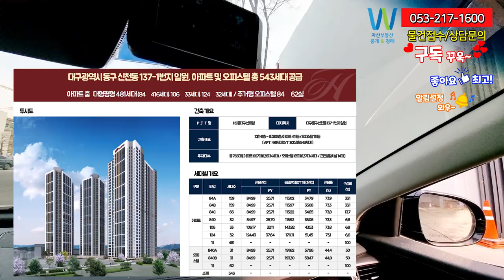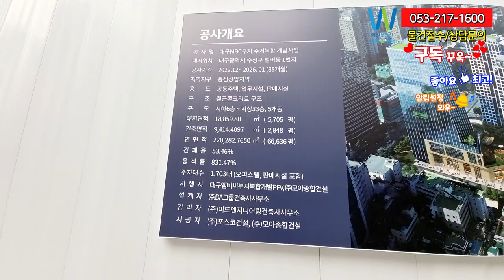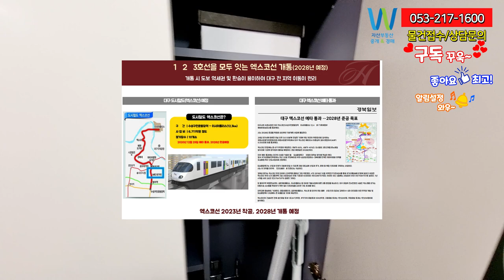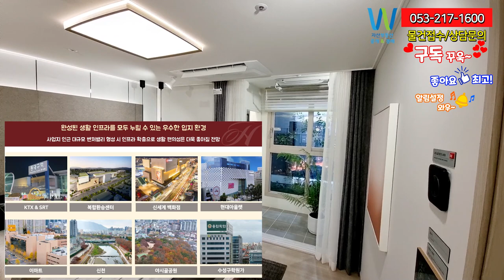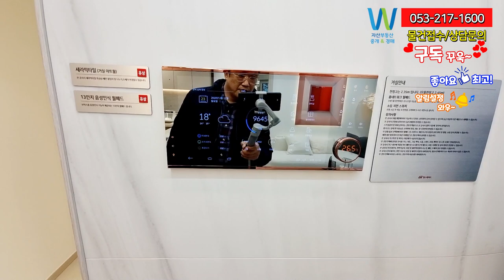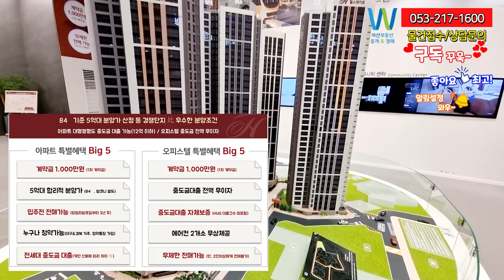MBC네거리 뉴센트럴 라이프 힐스테이트 동대구 센트럴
안녕하세요.
대구 자산부동산
중개경매 서소장입니다.
자재비 상승과 경기 침체 어쩌라고
근데 2년전 분양가 그대로 입니다.
마피 보다 좋은 것 같네요. 왜냐 위치가 장난 아니네요.
범어역과 동대구역의 중심이죠. 저도 자주 가는 동네입니다.
mbc네거리 뉴센트럴 라이프 힐스테이트 동대구 센트럴입니다.
오늘은 오피와 84B 타입 영상입니다.

오늘 대구 동구 신천동에 들어서는 아파트 및 오피스텔.
현대건설이 시공하며 26년 4월, 준공할 예정입니다.
아파트 481세대, 오피스텔 62실로
구성된 단지이며 중대형 평형 위주로 구성되었다는 것이 특징입니다.
예전에 mbc빌딩 자주갔던 기억이 나네요. 그리고 그옆에
감나무집 맛있었단 기억이
28년 단지 앞 엑스코선 개통 예정이며 계약금 10%로 누리는 미래가치 까지
빛나는 미래가치입니다. 3년후에 어떻게 될까요.?

( 광고)
대봉 서한 포레스트 단지 내 상가 문의는
자산 부동산에 해주세요.
같은 대봉 포레스트 상가 내에
자산 부동산이 있습니다.
현제 월세 많이 떨어져서
지금이 기회입니다.
매매/월세 협의 최선을 다해
좋은 조건으로 해드리겠습니다.
그리고 유튜브 보고 오시면
혜택도 드리겠습니다.
대구 중구 대봉동
서한 포레스트 단지 내 상가 문의와
아파트 전세/매매 문의도
언제 든지 연락 주세요.
(광고 끝)

물건정보 입니다.
대구 동구 신천동 137-1번지 일원이며
543세대(481세대,오피스텔62실)
아파트는 84타입,106타입,124타입 이며 주거용 오피스텔은 84타입 홀로입니다.
지하6층-최고 35층 아파트 4개동이며 주거형 오피스텔은 1개동입니다.
입주예정일은 26년 4월이네요. 시간이 정말 빠르죠. 1년 1년 하면 26년 금방 와요.

단지는 남층향 위주로 배치 되었고 채광,환기에 설계가 되었네요.
지상에 차없는 단지 설계와 안전하고 쾌적한 공원형단지 구현이 되겠네요.
문화와 쇼핑과 휴식을 편리하게 누릴 수 있게 주민공동시설과 근린생활시설
최적의 조건입니다.
제일 중요한 평수죠. 중,대형 타입으로 구성이 되었고
전세대 전용 면적이 84타입이상 선호도 높은
중대형 평형대로 구성된 여유로운 주거 공간으로 이루어지네요.
영상을 보시면 대형평수 진짜 살고 싶다 라는 생각이 절로 듭니다.

커뮤니티 시설은 실내골프장,크럽하우스,피트니스센터,게스트룸,상상도서관으로 구성이 됩니다.
단지에서 편리하게 즐길 수 있는 다양한 커뮤니티 건강과 활력을 채우고 여유로운 여가와 문화
생활을 같이 즐길수 있네요.

입지

더블 생활권이죠.
수성의 생활도 동대구의 생활도
미래가치도 있습니다.
엑스코선이죠. 범어역과 동대구역을 있공 28년 개통예정입니다
내집앞에 역세권이 엑스코선 수혜가 보통은 아니죠.
다들 동댁구로 아시죠. 사람과 기업이 모이는 곳
동대구벤처밸리 활성화와 수요가 많은 곳
동부소방서,법원,검찰청 후적지 개발을 통해
동대구벤처벨리의 비젼과 시장이 커질거 같습니다.
mbc이전 후적지 개발과 다양한 문화 상업시설까지
범어네거리부터 동대구역까지 대구의 새로운 중심으로 커질거 같습니다.
그리고 학군이죠. 학원가
신천초등학교 도보 통학으로 수성구 명품학군과 학원가 까지
누릴 수 있는 위치 입니다.

동대구역,동대구롱,달구벌대로 등 쾌속교통망 엑스코선예정과
도보역세권 교통의 중심입니다.

풍부하게 다갖춘 생활 인프라
신세계백화점, 현대아울렛,이마트등 생활인프라와 신천,
야시골공원등 쾌적한 녹지 휴식 공간 까지
근데 이정도의 위치에 2년전 가격으로 경매보다 마피보다 좋네요.

매물 상담 및 접수 다 가능합니다.
부담없이 연락주세요.

*회원님께서 거래를 원하는 푸루지오 분양권과 입

대구에 부동산 신규,입주아파트,분양권  주거문화를
선도하는 자산부동산이 되겠습니다.
대구 입주.분양권 전문 부동산입니다.
대구 부동산 물건들 공유 다 가능합니다.
노력과 열정의 차이가 만족의 드리겠습니다.
대신 발로 뛰며 현장을 누비는

직접 찾아가기 힘든 현장!
제가 대신 찾아갑니다!
대구광역시 전역 신축 아파트와 상가 전문 부동산!

대봉서한 포레스트의 대구 전문 부동산
발로 뛰어서 생생한 정보를 드리는 자산 부동산

대구 전 지역 분양권 입주 아파트 매물 접수 및 상담 대환영 합니다.
대봉서한포레스트 전문 부동산